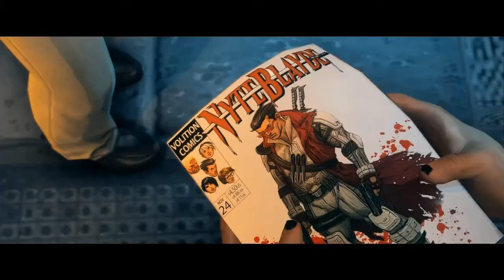Craz Plays: Saints Row 3 (Ep 20 - Maybe This Wasn't A Good Idea )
The Saints are back in the third installment of the hilarious Saints Row series. Join Craz as he takes part in all the psychotic fun that has to be offered!

Saints Row: The Third is created by Volition and published by THQ. It is currently $49.99 on the steam store.